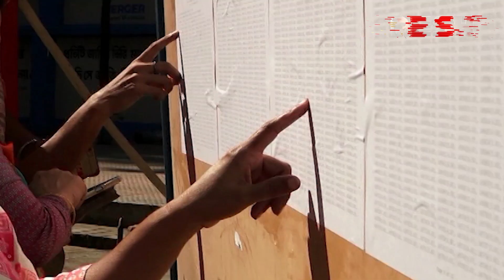এইচএসসির ফল প্রকাশ, কমেছে পাসের হার | HSC Result | Desh TV News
»» Office Address:
42, Shaheed Sangbadik Selina Parveen Sarak, Malibag 1217 Dhaka, Dhaka Division, Bangladesh